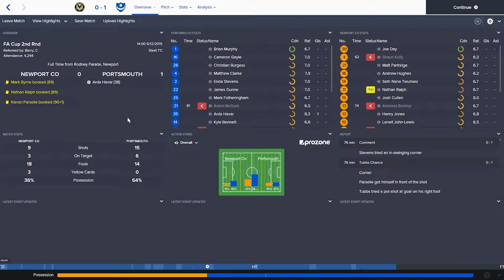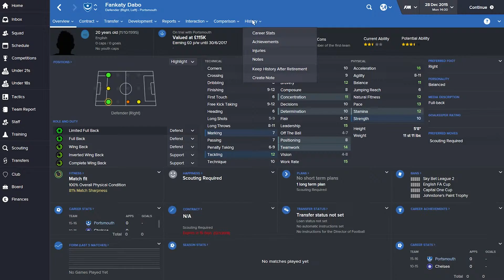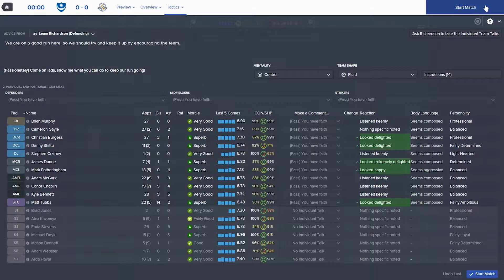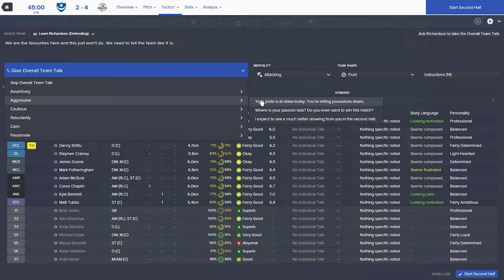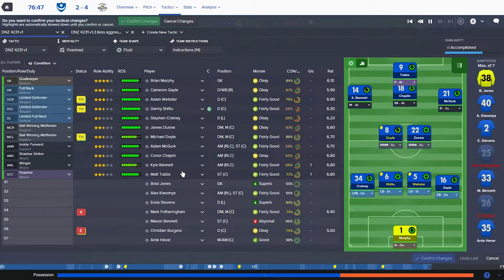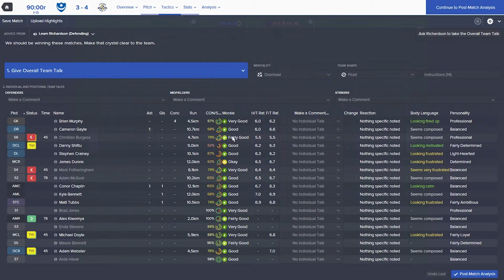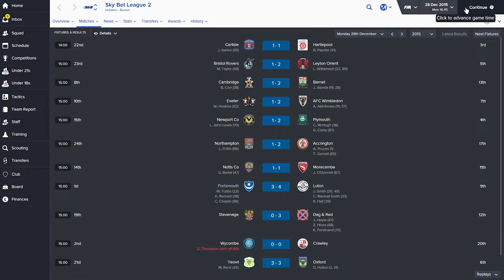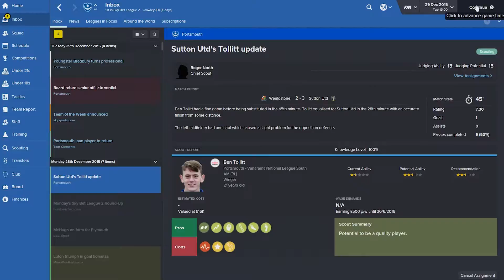Up Pompey! - Episode 7. Christmas cheer (Portsmouth vs Luton Town)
In this episode, Portsmouth close the calendar year by hosting Luton Town at Fratton Park. Can Pompey keep up their assault of the title as 2016 arrives?

GOTM track -
Rendivious - Flames
• Support Rendivious: